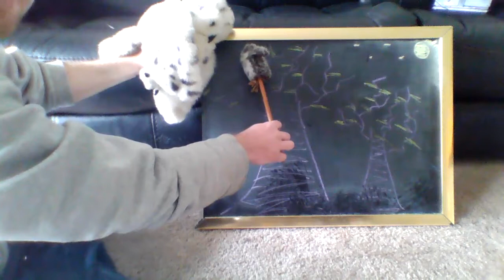Baby Echo Hears a Very Strange Noise...